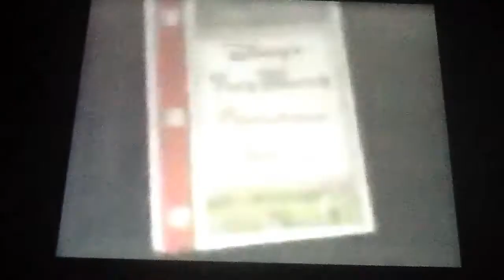merry christmas songs